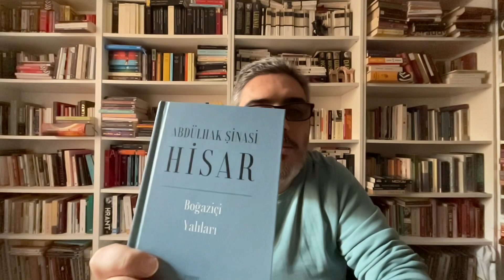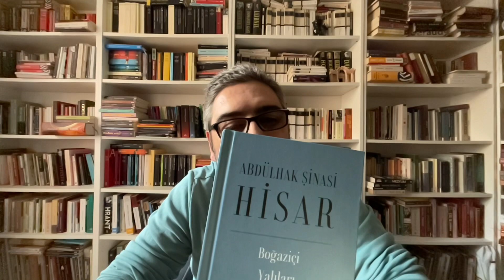Türkçe’nin Zaman Makinesi: BOĞAZİÇİ YALILARI - Abdülhak Şinasi Hisar | Kitap İncelemesi ve Yorum